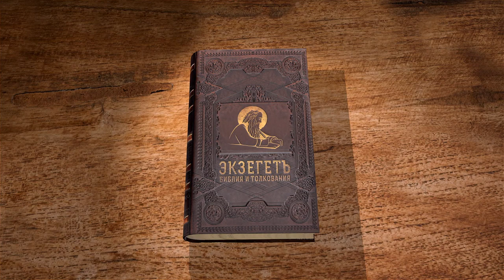Евангелие от Иоанна. Глава 15. Священник Антоний Лакирев. Новый Завет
Сегодня вместе с Библейским порталом Экзегет.ру и священником Антонием Лакиревым рассмотрим 15 главу Евангелия от Иоанна.
В 15 главе мы читаем прощальную беседу  Господа о Себе, как о виноградной лозе.
Увещание о взаимной любви.
Предречение гонений.